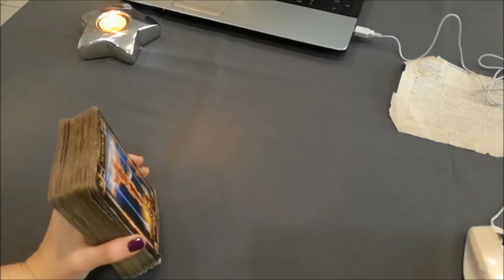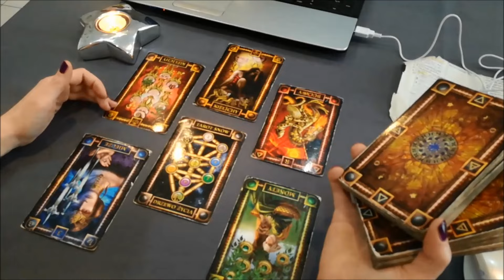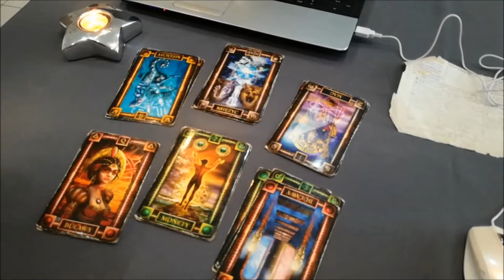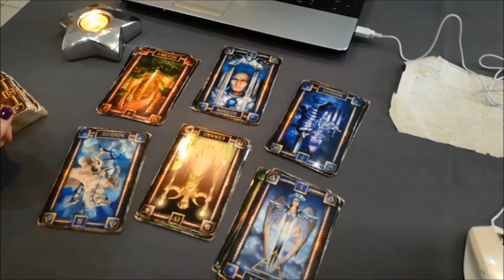Rak - Horoskop Tygodniowy 01.05 - 07.05. 2017 Maj | Tarocistka Agiatis